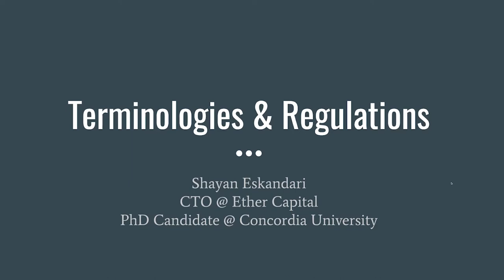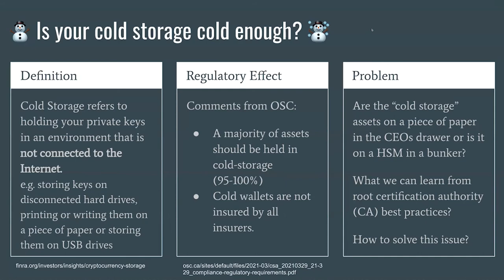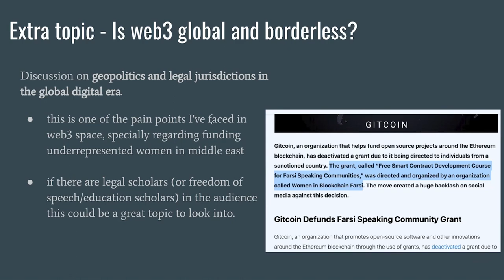Terminologies and Regulations in Web3 - Shayan Eskandari - Researching Web3 Workshop